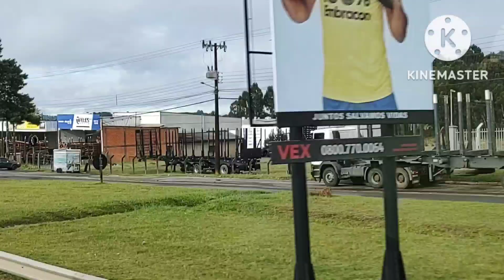Passando por Lages e Vacaria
Depois de pegar trânsito e os postos lotado de caminhões na BR 116 por conta do desvio de rota, passamos por Lages , Vacaria e chegando em Caxias do Sul - RS.